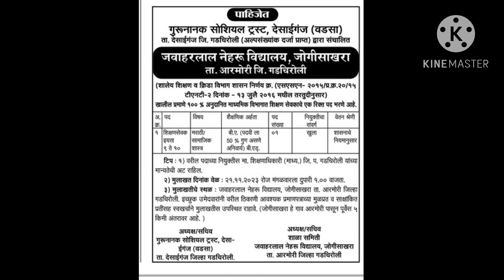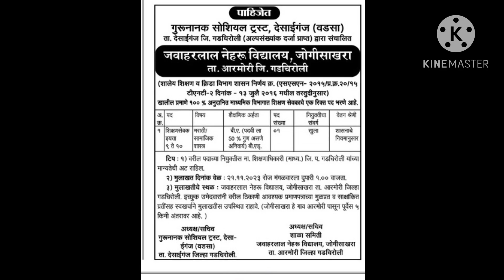100 टक्के अनुदानीत संस्था | अल्पसंख्याक संस्थेवर शिक्षक भरतीची जाहिरात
video about...
shikshak bharti
tet update
Teacher vacancy